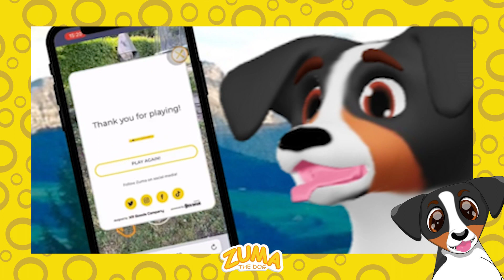Unbelievable Real World Easter Eggs in AR gameplay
It's unbelievable how real world can overlap the virtual world. In the Zumaverse it happens all the time and in this video we follow Zuma as he plays in the garden digging up his virtual treasure and then finds a real world version of his treasure hidden as an Easter Egg. Good job too. He needs a sweet treat as it's super hot out there today.

Real game play from Zuma Likes to Dig AR game.

For more news, info and updates follow on